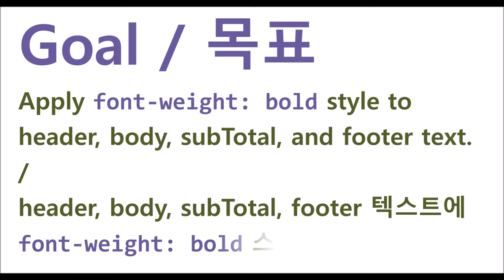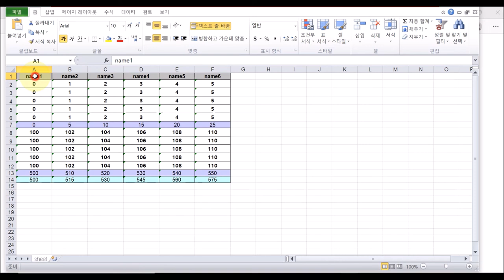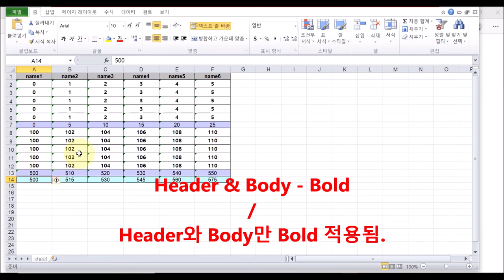GridView - advancedExcelDownload() & options.xxxFontBold | WebSquare5 - Quick Guide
00:00 Introduction
00:16 Goal
00:25 Usage
00:44 DEMO
02:04 End of DEMO

Apply font-weight: bold style to header, body, subTotal, and footer text.

Related APIs
   advancedExcelDownload()
   options.useSubTotal
   options.headerFontBold
   options.bodyFontBold
   options.subTotalFontBold
   options.footerFontBold